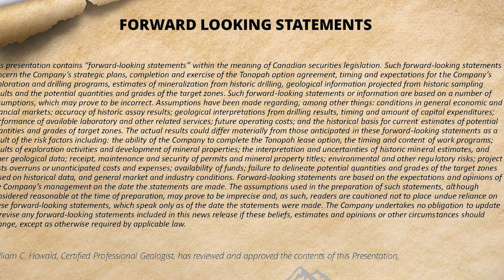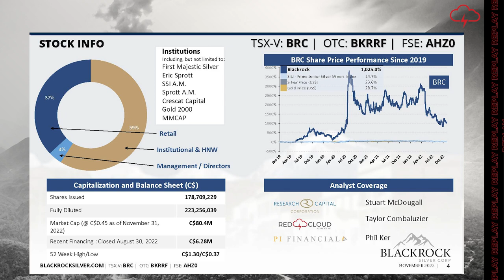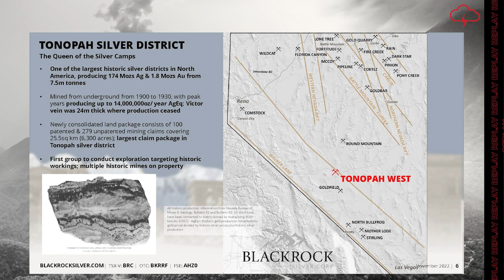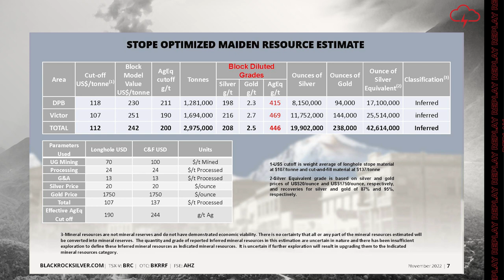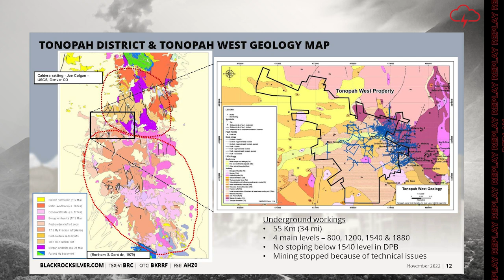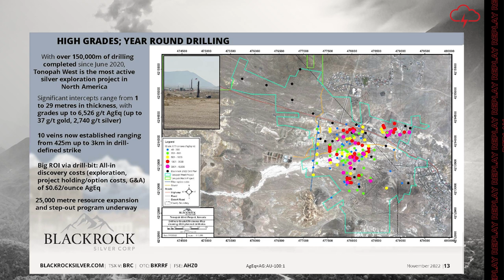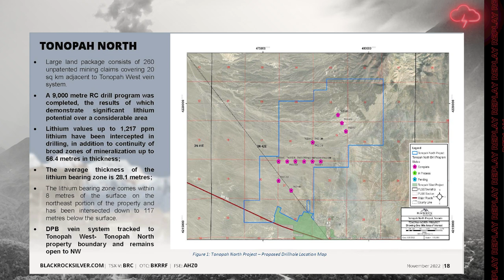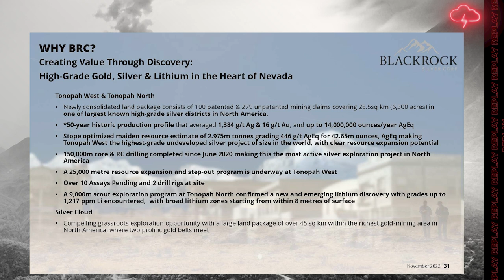Blackrock Silver Corp. | Webinar Replay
WATCH: Red Cloud Financial Services Webinar Series Presents:

With the highest-grade undeveloped silver project in the world, Blackrock is now aggressively focused on expansion. A successful step-out campaign has more than doubled the footprint of mineralization where their maiden resource estimate left off and a resource expansion drill program is underway.